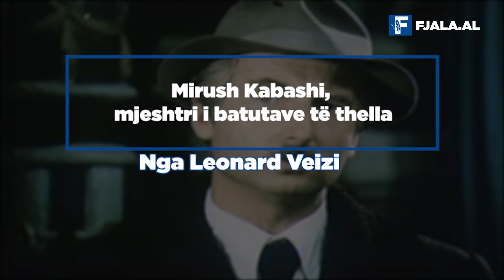Mirush Kabashi, mjeshtri i batutave të thella/ Nga Leonard Veizi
E kush nuk e mban mend Makun, atë që zëvendësonte gratë në ndërmarrjen e grumbullimit, i cili nuk arrinte t’ia merrte mirë dorën punëve, por që drejtor Miti e kishte mik, ndërsa shef Nesimi i financave e quante “hiç njeri”. E kush nuk e mban mend Lithanin, asketin në ishullin e gjarpërinjve i cili helmoi piktorin Andrea që zbukuronte kishat e Kazazë, por që theu rregullat dhe u dënua nga Peshkopi Athanas. E kush nuk e mban mend Zimon, pensionistin qejfli që la paratë me telefonatat e 0900-tës, e që Semi, proletarja e shtëpisë së të moshuarve “Lulet e Vjeshtës” e quante: të degjeneruar. Por ai ishte dhe mësues Nardi që i bënte presion zysh Norës që t’i rregullonte notat djalit të Kristoforit, i cili ishte me pozitë në Komitet. Dhe po aq ishte sociologu Apostol, i cili vërtet nuk lëshonte receta dashurie për vajzën e tij por nuk donte që ajo të martohej me një këngëtar.